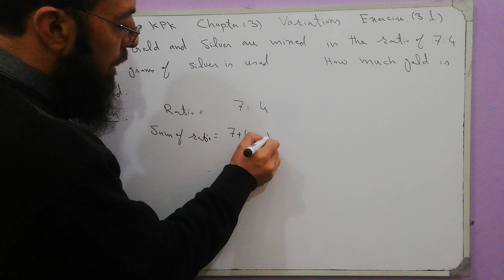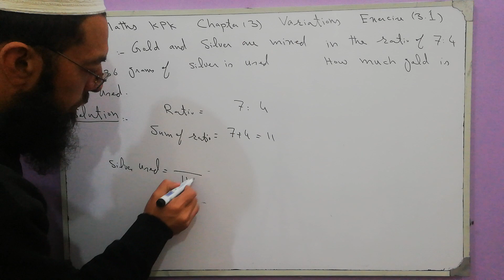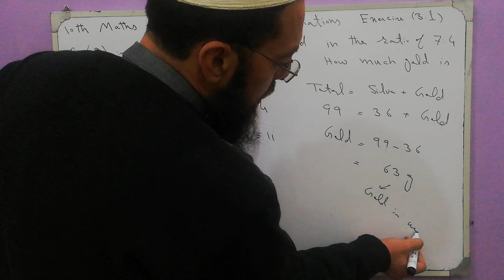10th Class Maths KPK Lecture 75 Exercise 3.1 Q2: gold and silver are mixed in the 7:4. Silver 36 g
10th Class Maths KPK Lecture 75 Exercise 3.1 Q2: gold and silver are mixed in the 7:4. if 36 grams of silver is used. how much gold is used
Chapter 3,
Variations,
Exercise 3.1,
Question 2:
gold and silver are mixed in the 7:4, if 36 grams of silver is used, how much gold is used,
Sum of ratio,
Multiple Choice Questions,
Important for MCQs
Variations,
Direct Variations,
Inverse Variations,
Ratio,
Maths,
Mathematics,
10th Maths KPK,
10th Maths,